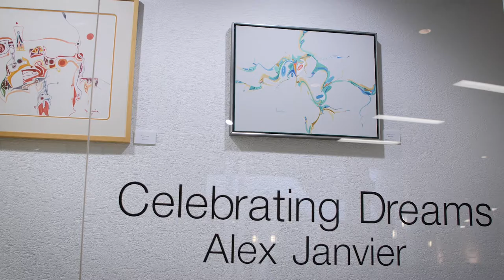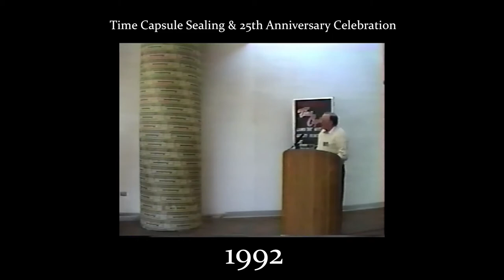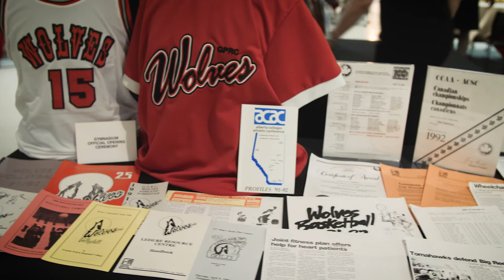Grande Prairie Regional College (GPRC) 50th Anniversary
More than 50 years ago, community leaders in our region had a vision to bring post-secondary education to northwestern Alberta.  A vision that led to Grande Prairie Regional College opening its doors to serve the first class of 119 students in 1966. An enrolment number more than three times the 35 students expected. Today, GPRC serves 10,000 students per year with a wide range of certificate or diploma options, trades programs, university studies and collaborative degree programs with four-year universities.

GPRC is committed to serving post-secondary education needs in its stewardship region, offering an encompassing learning environment designed for student success. Grande Prairie Regional College is just as vital now as it was 50-years ago, and will continue to build and serve the educational needs of people in northwestern Alberta and beyond for the next 50 years.